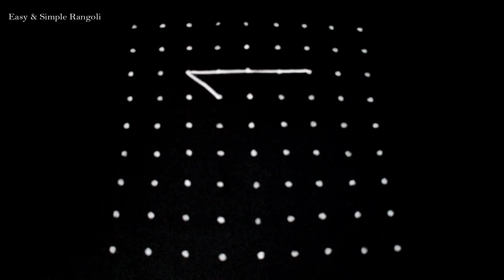Pongal Pot Kolam #2 with 9x9 dots ☆ Bhogi Kolam ☆ Pongal Kolam ☆ Sankranthi Muggulu ☆ Easy Rangoli